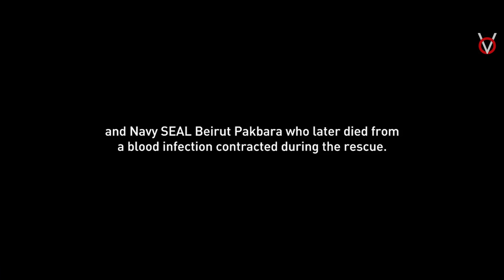நொடிக்கு நொடி பதைபதைக்க SURVIVAL படம்!|Tamil Voice Over|Tamil Movies Explanation|Tamil Dubbed Movies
உலக நாடுகள் ஒன்று சேர்த்து போராடிய, உலகமே வியந்து பார்த்த 13 உயிர்களை மீட்டு எடுத்த ஒரு மீட்பு பணியின் பரபரப்பான கதை!

Time Stamp

0:00 - Intro
1:04 - Story